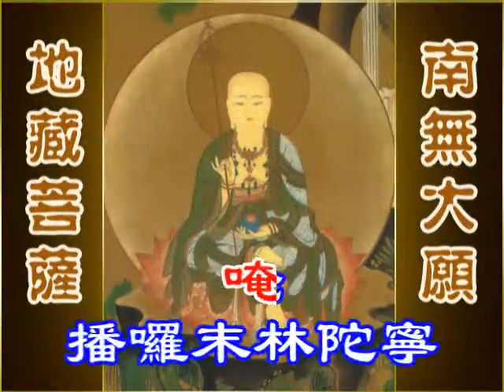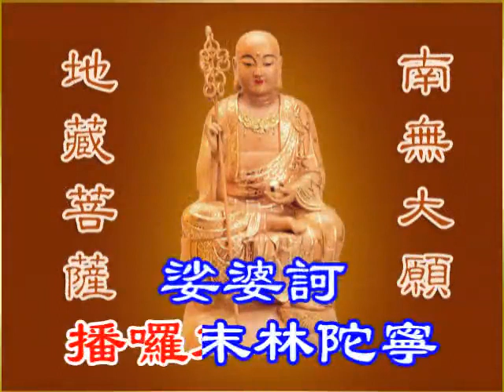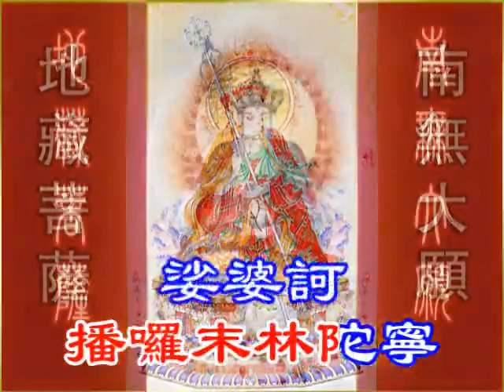灭定业真言善音居士